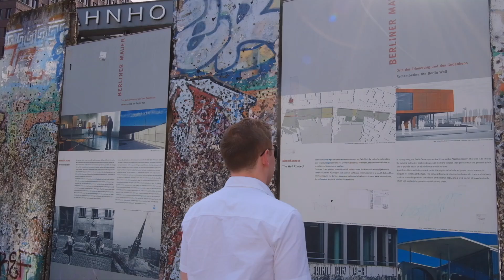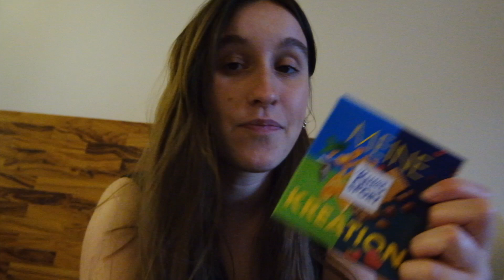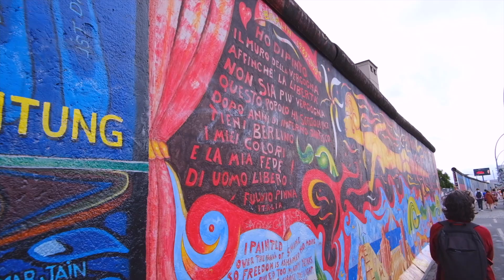2 days in Berlin | A summer Travel Vlog, best bars and things to do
How to spend to days in Berlin, during the summertime.

Who am I? I'm from Essex UK and have a degree in French, German & Spanish. I am passionate about all things travelling, languages and content creation. I try to keep up with all of these things while working a 9-5.